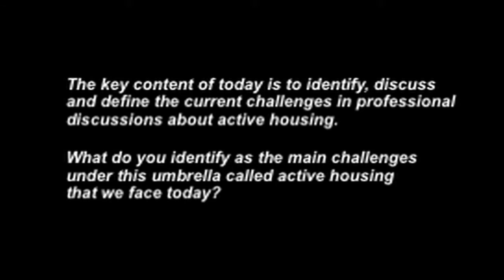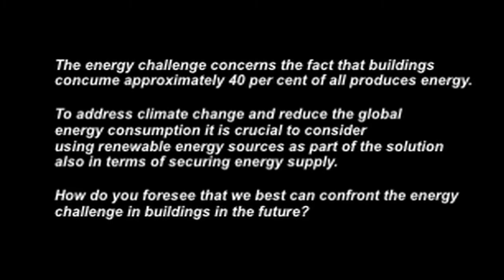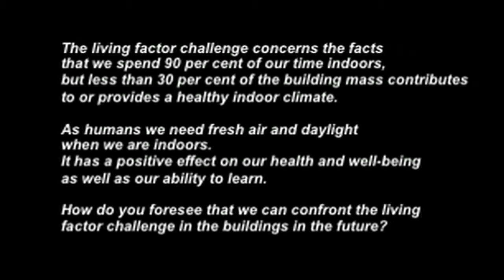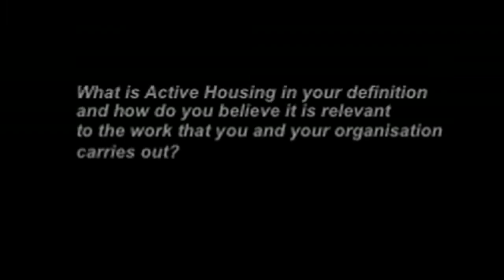Ben Derbyshire: Hanham Hall, a flagship sustainable living project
Managing Director Dip Arch Cantab RIBA FRSA, United Kingdom